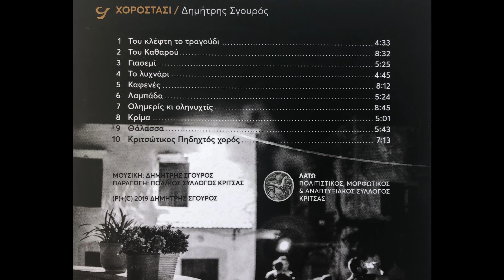Δημήτρης Σγουρός-Θάλασσα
Μουσική: Δημήτρης Σγουρός
Στίχοι: 1ος Γ. Βάρδας(Καζάνης), 2ος παραδοσιακός

Από το δίσκο "ΧΟΡΟΣΤΑΣΙ" 2019.

Παίζουν οι μουσικοί:
Δημήτρης Σγουρός λυράκια-τραγούδι
Δημήτρης Σιδερής λαγούτο
Μανόλης Πάγκαλος λαγούτο
Γιώργος Ζαχαριουδάκης ασκομαντούρα

Η μελωδία του 1ου σκοπού με την προσαρμογή της μαντινάδας (Όταν αναστενάζω εγώ), έγινε πριν από αρκετά χρόνια, ενώ ο 2ος σκοπός με την προσαρμογή της μαντινάδας (Μα συ θαρρείς κι η θάλασσα), βγήκε σχετικά  πρόσφατα, ένα απόγευμα που κοιτούσα από το μπαλκόνι τη θάλασσα, προς το νησί των Αγίων Πάντων, που βρίσκεται απέναντι από τον Άγιο Νικόλαο.

                                                      Αντί προλόγου

Ο παππούς μου ο Αλέξαντρος,  είχε κάμει Χοροστάσι, κάμποσες χρονιές, απέναντι από την εκκλησία του Αγίου Γεωργίου του Χαρακίτη, στο χωριό μας την Κριτσά.
Ε, λοιπόν, τώρα ήρθε η ώρα να κάμω και ’γω το δικό μου Χοροστάσι!
Μαζί με τους συνεργάτες μου ,  Δημήτρη Σιδερή και Μανώλη Πάγκαλο στα λαγούτα και με τη βοήθεια του Μιχάλη Κονταξάκη στο μαντολίνο, του Γιώργου Ζαχαριουδάκη στην ασκομαντούρα και του Γιάννη Λουκάκη στο νταουλάκι, σας παρουσιάζομε τραγούδια δικά μου, του γλεντιού και της παρέας, ερμηνευμένα με τον τρόπο που παίζουμε τα τελευταία χρόνια στις ζωντανές μας εμφανίσεις, τις οποίες πραγματικά απολαμβάνουμε, λόγω της χημείας που υπάρχει μεταξύ μας!
Όσοι από σας θελήσετε να γλεντήσετε στο Χοροστάσι μας, δεν έχετε παρά να έρθετε μια βόλτα στην Κριτσά και να περιπλανηθείτε λίγο στα γραφικά σοκάκια της. Σίγουρα θα μας βρείτε!
                                                               Δημήτρης Σγουρός 9/2/2019

Το Χοροστάσι εκδόθηκε το 2019 από τον Πολιτιστικό Σύλλογο Κριτσάς, με την υποστήριξη της Περιφέρειας Κρήτης.